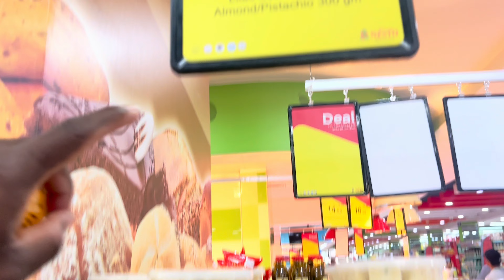life in dubai vlog | future museum dubai | al karama dubai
Your question

life in dubai vlog
anaya vlogs life in dubai
living in dubai expat blog
zipline in dubai video
tlife daily vlogs
reddit life in dubai
real life in dubai
vlogging in dubai
is vlogging allowed in uae
life expense in dubai
life in dubai
can you vlog in dubai
life in dubai for foreigners
life in dubai vs usa
life in dubai youtube
life expectancy in uae
life in dubai cost of living
life expectancy in dubai
life in dubai pros and cons
everyday life in dubai
al karama duba
al karama dubai zip code
arabian majlis al karama dubai reviews
amaravathi restaurant - al karama dubai photos
falooda nation - al karama dubai photos
night market al karama dubai photos
karama dubai to al qusais
al karama dubai restaurants
al karama dubai rent apartment
al karama dubai studio rent
amaravathi restaurant - al karama dubai reviews
al karama park dubai
dar al karam
al karama results
dubai al karama room for rent
al karama souk dubai
al karama street dubai
al karamah school dubai
al karama supermarket dubai
venus restaurant al karama dubai photos
where is karama in dubai
saravana bhavan al karama dubai
venus restaurant al karama dubai menu
lulu hypermarket al karama dubai
life pharmacy al karama dubai
laffah dubai al karama
labs in al karama dubai
al karama mall dubai
al karama dubai nearest metro station
arabian majlis al karama dubai menu
amaravathi restaurant - al karama dubai menu
rent of al karama dubai
arabian majlis al karama dubai photos
dubai al karama to sharjah bus timings
al karama dubai office rent
al karama market dubai opening hours
al karama to dubai outsource zone
al karama post office dubai
al karama old market dubai
al karama metro station dubai
al karama police station dubai
krispy kreme al karama dubai photos
2 bedroom apartments for rent in al karama dubai
1 bhk in al karama dubai
1 bedroom rent al karama dubai
1 bedroom in al karama dubai
1 bhk for rent in al karama dubai
al adil supermarket - karama 2 dubai
al salam school dubai fees
2 bhk for rent in al karama dubai
dubai accounting rules
al karama zip code
dubai al karama 3 bedroom
3 bedroom apartments for rent in al karama dubai
3 star hotels in karama dubai
poorest emirate in uae
cheap room in karama dubai
47c st - al karama - dubai
al karam brooklyn
al karama branch
dubai al karama zip
al karama souk
uae dubai entry requirements
al karama meat trading dubai
turkish restaurant al karama dubai
tamilachi restaurant al karama dubai
tamil mart - al karama dubai photos
al abaq uniforms karama dubai
al abaq uniforms karama dubai photos
201-202 carrera building al karama dubai. u.a.e